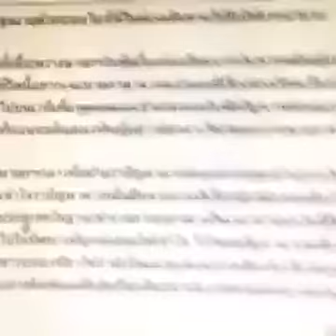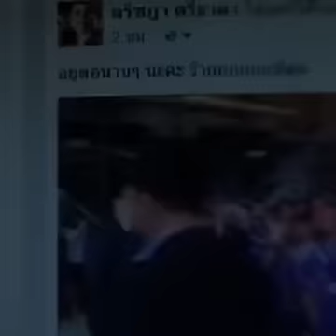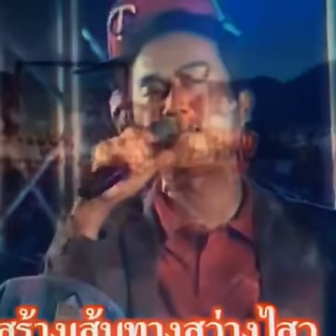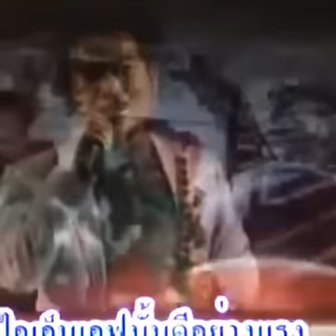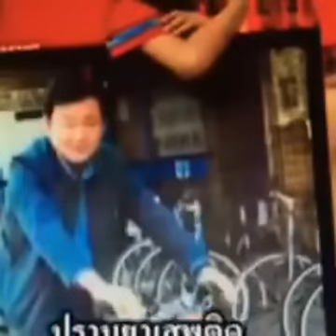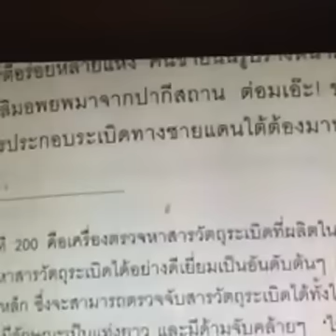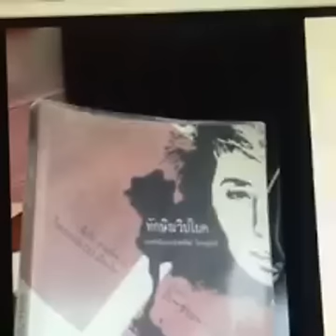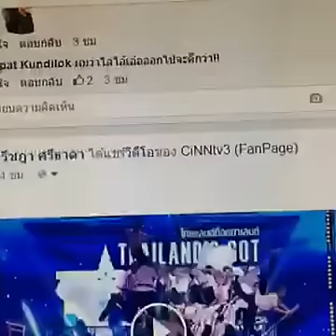ข่าวเด่นค่ำนี้ กับตรีชฎา ศรีธาดา 22 06 59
ข่าวเด่นค่ำนี้ กับตรีชฎา ศรีธาดา ประจำวันพุธ ที่ 22 มิถุนายน 2559